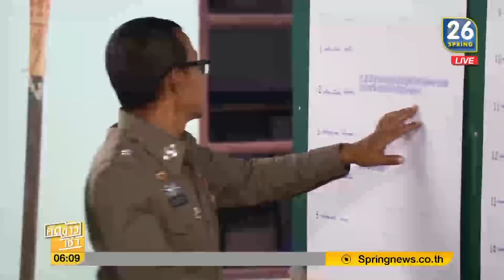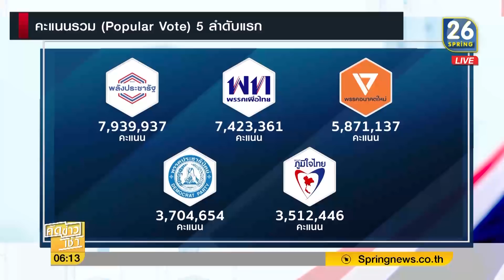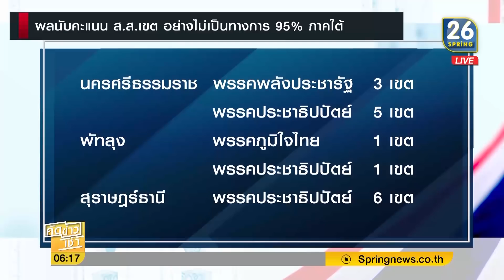เลือกตั้ง 62 : กกต. ประกาศผลนับคะแนนเลือกตั้ง ส.ส. อย่างไม่เป็นทางการ